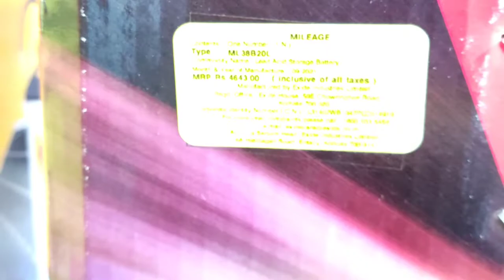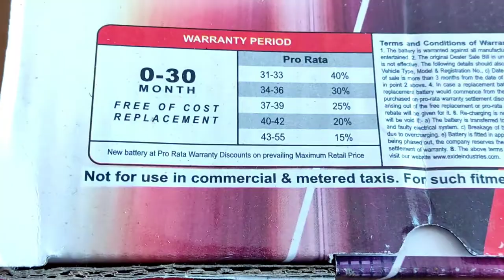Maruti Alto 800 Battery Price Warrant | मारुति अल्टो 800 में लगने वाली बैटरी कोनसी?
Maruti Alto 800 Battery Price Warrant | मारुति अल्टो 800 में लगने वाली बैटरी कोनसी? @batterynearu

Today we have discussed about Maruti Alto Car Battery its Price warranty Etc.

About Us:- Nikhil Manke is a YouTube Channel Where you will find YouTube Guide &Tech Videos or Product Reviews Videos in Hindi

GERT PRICE & BUY